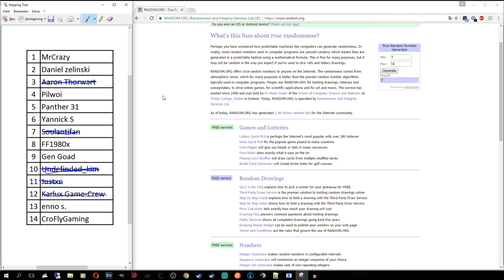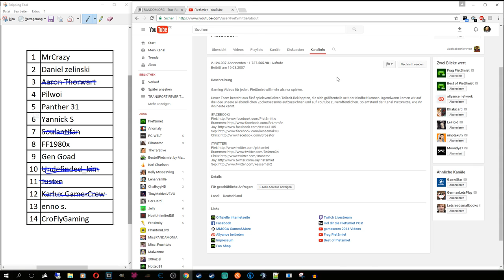Gewinnspiel AUSLOSUNG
--- Team GamingPotatoes ---

TS: host-ts3.de